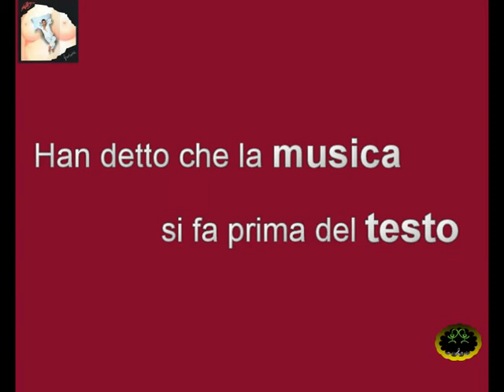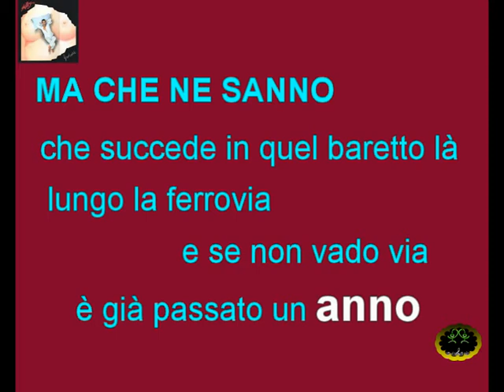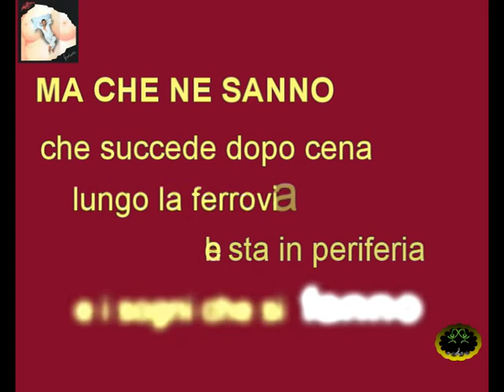Stefano Rosso - Ma che ne sanno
Un brano tratto dall'album del 1989 di Stefano Rosso, Femminando- Un'orecchiabile satira contro coloro che si mostrano saccenti.